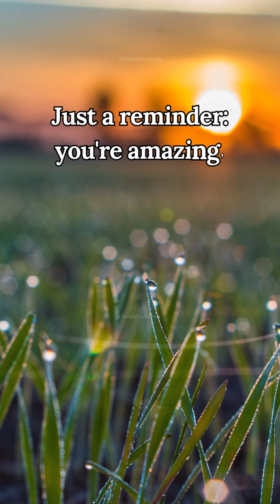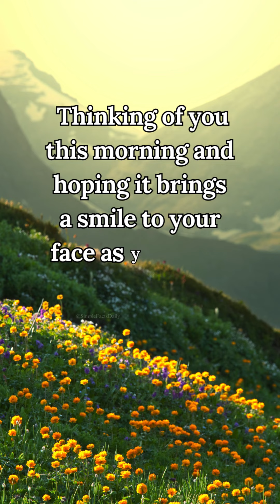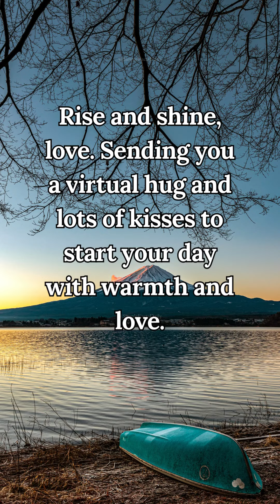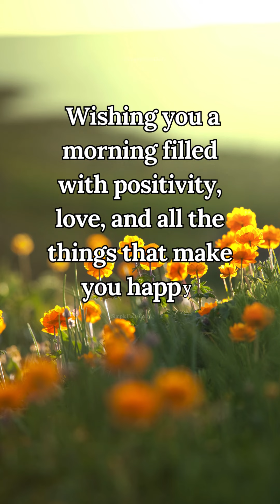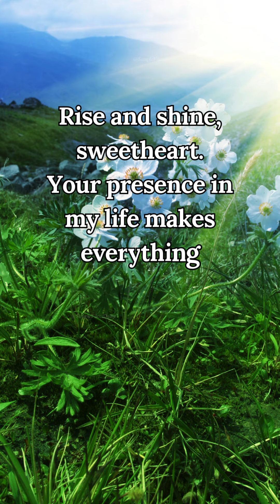🌻 Romantic Good Morning Texts to Brighten Her Day 🌞🌻 Good Morning Message 🌞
Discover a collection of heartfelt and romantic good morning messages that will make your girlfriend's day brighter. Whether you're looking to express your love, send warm wishes, or simply make her smile, these messages are perfect for starting her morning on a positive note. Choose from a variety of loving sentiments and show her how much she means to you. Send these messages and watch her day unfold with happiness and warmth.
Hey everyone!!!, just a heads up before we dive in! This video is all for fun and good vibes.  The messages I'm sharing are general thoughts meant to uplift your spirits, not specific advice.  If something doesn't quite fit your situation, no worries!  Just pick what resonates with you and leave the rest behind.  Let's get happy!
Your Queries,
Beautiful Lines for Love,
Beautiful Poems About Love,
Beautiful Poetry for Love,
Communication in Relationships,
Crush Confessions,
For Boyfriend,
For Crush,
For Girlfriend,
For Husband,
For Lover,
For Someone Special,
For Soulmate,
For Wife,
For You,
Healthy Relationships,
Heart Touching Quote,
Heartfelt Love Message,
Love and Relationships Poem,
Love Confessions,
Love Feeling,
Love languages,
Love Letter,
Love Message for My Love,
Love Message,
Love Poem,
Love Poetry,
Love quote,
Love Quotes for Someone Special,
Love Reading,
Love Tips,
Poem About Love,
Poem for Someone Special,
Promise Quotes for Love,
Quote for Love of My Life,
Romantic Love Letter,
Romantic Love Poem,
Romantic Message for Someone Special,
Short and Sweet Love Messages,
Short poems about Love,
Simple Love Quote,
Soulmate and Twin flame,
Soulmate Love Message,
Special Message for Someone You Love,
Thank You for Your Love,
The Best Love Quotes for Your Life,
The Most Beautiful Love Quotes of All Time,
Unconditional Love Message,
Unconditional Love Poem,
Unconditional Love Quote,